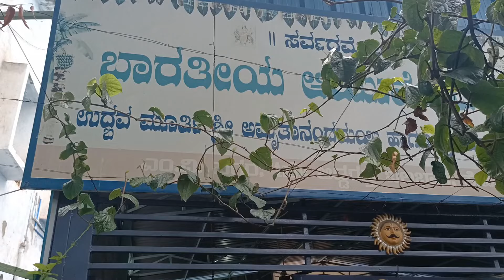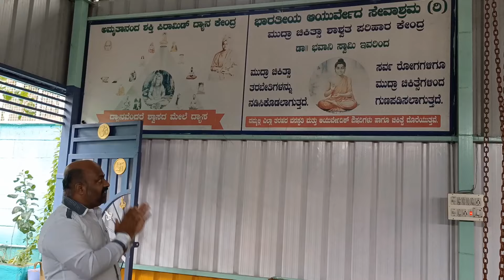ಬಳ್ಳಾರಿ ವ್ಲೊಗ್ಸ್ | Bellary vlogs